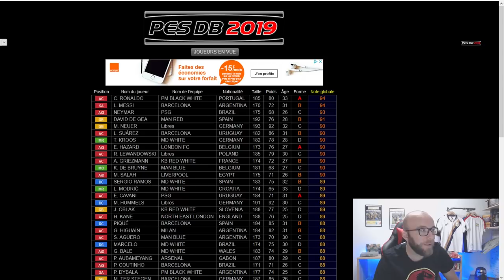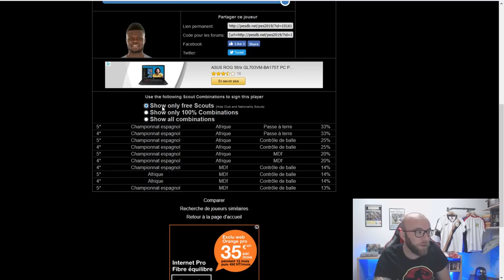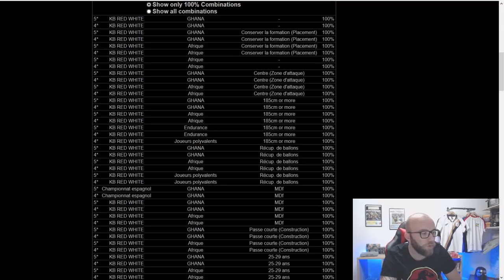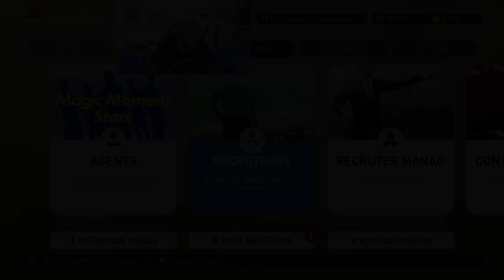TUTO PES 2019 MYCLUB: LES ENCHERES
Dans ce tuto sur PES 2019 MYCLUB, je vous explique comment fonctionnent les enchères.
 Saviez vous qu'il est possible de recruter un joueur précisément?

** vous allez pouvoir recruter précisément les recruteurs qui vous permettent de cibler a 100% un joueur.